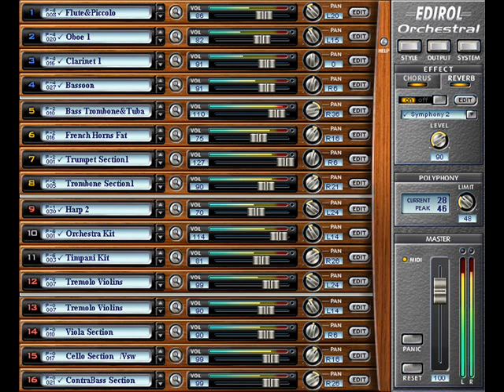HIP HOP INTRO REPETITIVE: INSTRUMENTAL BEAT DEMO Edirol hq - gocce di memoria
Beat midi whit edirol orcherstal vst